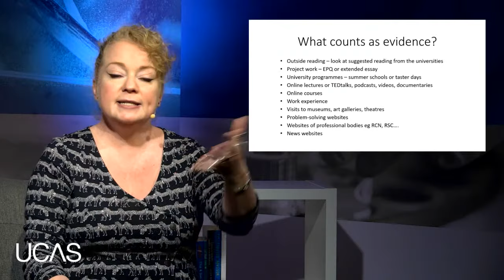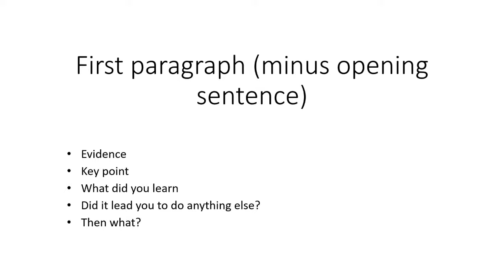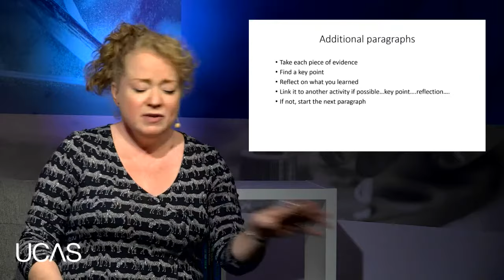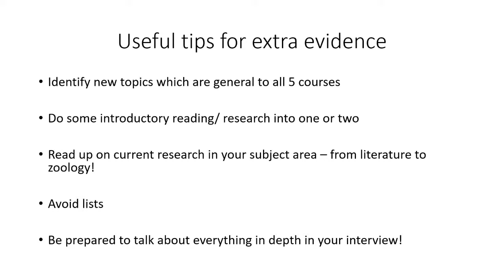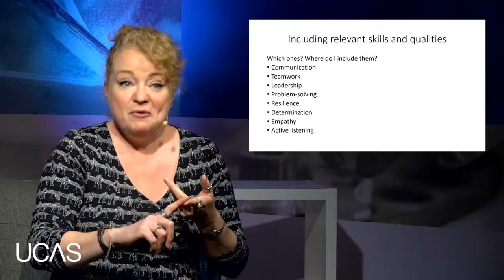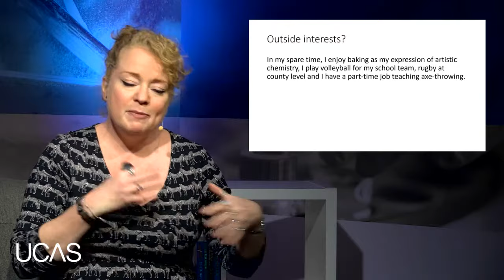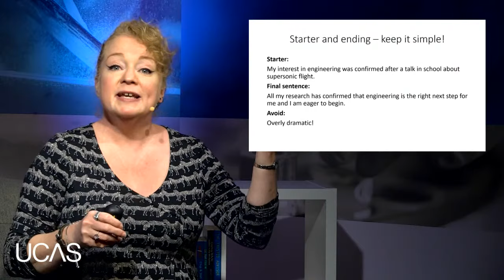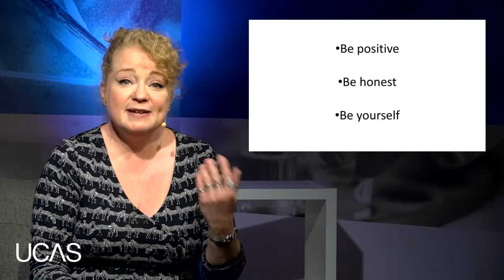Personal statement week: Smashing the 47 lines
Make sure you smash that all important personal statement with this workshop full of hints and tips to make yours go further.